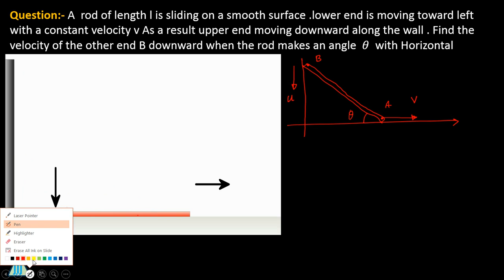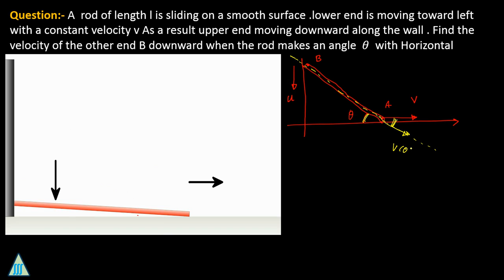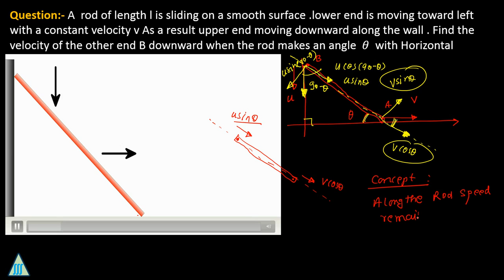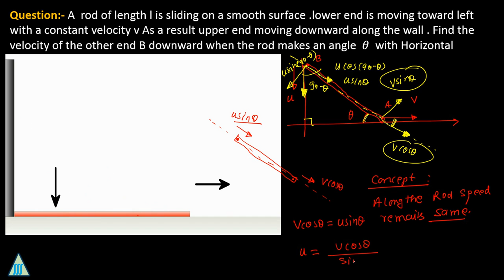Tricks for Constraint Motion || Laws Of Motion for IIT JEE MAINS / JEE ADVANCE / NEET